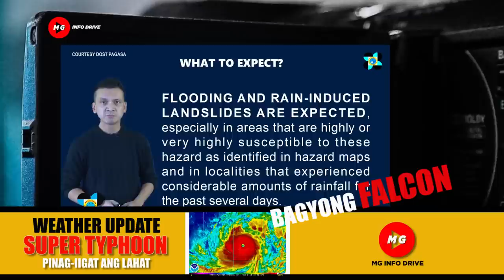💕BAGYONG FALCON LUMALAKAS AT MAAARING MAGING SUPER TYPHOON PINAG-IINGAT ANG LAHAT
💕BAGYONG FALCON LUMALAKAS AT MAAARING MAGING SUPER TYPHOONPINAG-IINGAT ANG LAHAT